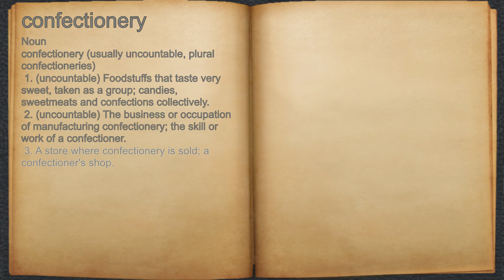What does confectionery mean?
A spoken definition of confectionery.

Intro Sound:
Typewriter - Tamskp